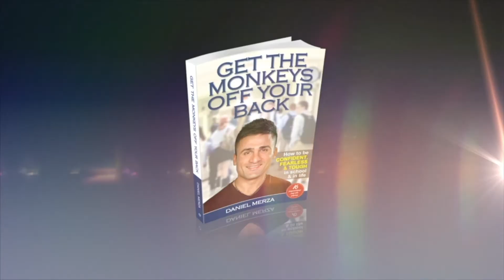Head of Middle School | THRIVING WELLBEING | St Luke's Anglican School QLD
💪 INSPIRING TENACITY, OPTIMISM & EMPOWERMENT WORLDWIDE 💪

ABOUT DANIEL MERZA

Daniel Merza is a student wellbeing and leadership specialist, award-winning international speaker, and author.

Having worn the “underdog” cap growing up, Daniel’s story can be summed up in three words – “Defying the odds”.

Bullied for a decade, diagnosed with a mental illness at 13, and labelled as a student with “no hope”, Daniel faced up to his tormentors at 16 and turned his life around.

During an illustrious corporate career spanning 15 years, Daniel spent considerable time developing the weaker spots of younger staff – such as tenacity, emotional intelligence, stress management, self-confidence and leadership – as part of his senior leadership roles.

Having witnessed first-hand as a manager the degree to which young people lacked the essential skills to thrive post-school, Daniel left behind a six-figure corporate pay packet to embark upon his mission to inspire tenacity, optimism and empowerment in the next generation and “get them ready” to flourish in the real world.

Based in Sydney, Daniel has developed clever and fun ways to engage, empower and equip thousands of people worldwide to get the monkeys off their back and become the ​leader of their life. He has been featured on the radio and various newspaper and media outlets, and his work has also been acknowledged in NSW Parliament.

Daniel was a keynote speaker at the Middle East Youth Expo 2020 in Abu Dhabi, the largest youth event in the region with 10,000 students attending. Daniel also toured the UAE, speaking at high schools in Abu Dhabi and Dubai.